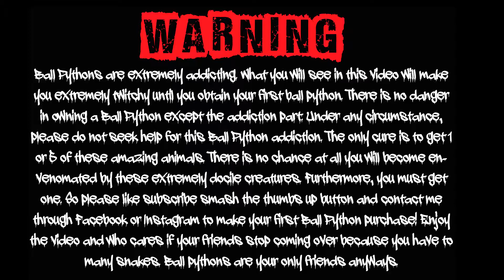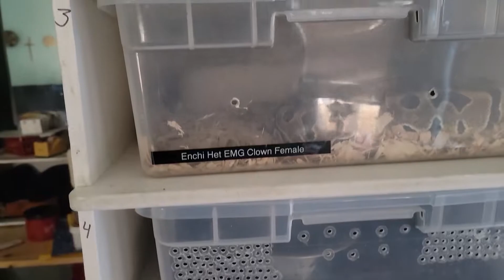Snakes and Shenanigans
clean snakes and the kids got some new stuff.